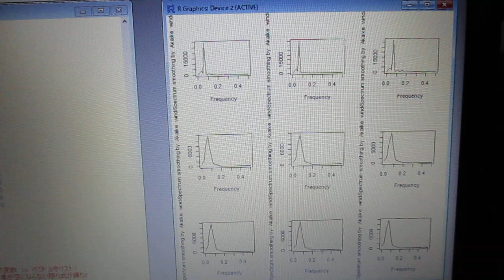超音波技術（多変量自己回帰モデルによるフィードバック解析） ultrasonic-labo